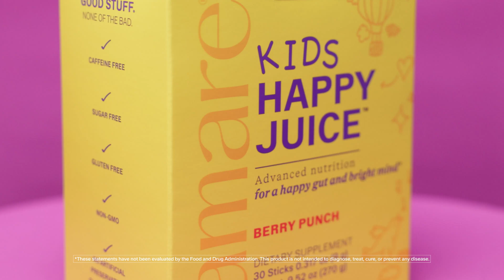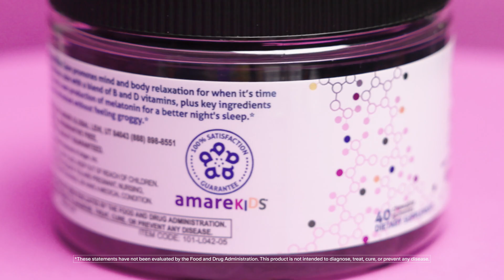Amare Global | Discover the Science behind Amare Kids Pack™